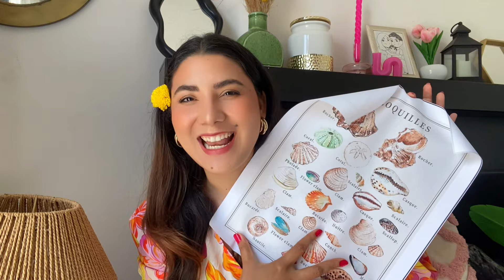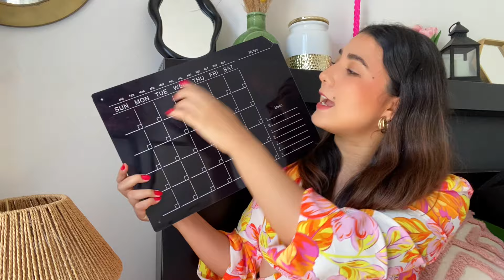Mi casa de Playa 2024- SHEIN HOME 🐚🦀🌴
1pc Cartoon Bear Design Plate, Brown Plastic Cute Dessert Tray For Household 16115793

1box, 1pc Geometric S Shape Aromatherapy Candle, Home Decor, Fragrant Candle, Bathroom, Desk, Lively Room, Geometric Decoration, Non-ignitable Decorative Candle With Fragrance, Gift For Friend, Birthday, Party Favors 20068173

4pcs Shell Design Wall Mounted Punch-Free Bathroom Storage Hook, Gift For Valentine's Day 17733715

1pc Toilet Brush With Pebble Design, Wall Mounted, For Deep Cleaning Of Household Toilet/Bathtub/Sink 29388022

4pcs/set Polished Coconut Bowl And Wooden Spoons Set, Natural Coconut Bowls , Smoothie Bowls, Coconut Shell Acai Bowls Healthy Choice Buddha Bowls , Friendly Vegan Gifts 24883389

Pump Style Oil Sprayer Bottle, Transparent Dispenser Bottle For Barbecue Kitchen Cooking 20978741

1pc Multifunctional Kitchen Storage Rack, Spice Rack, Wall-mounted Shelf Organizer With Pot, Ladle, Hook And Towel Bar For Kitchen/bathroom Storage 23847876

1pc Closet Clothes Organizer Drawer Divider 3 Size with Breathable Mesh & Strong Handles,updated 600D Material 1999620

1pc Woven Pendant Light Shade, Natural Simple Hand Weaved Pendant Light, Ceiling Rattan Hanging Lamp Shade, Creative Farmhouse Hanging Lamp, Rattan Chandelier Pendant Light 20019783

1PCS Clear Acrylic Fridge Magnet Sticker Calendar Board Planner Daily Weekly Monthly Schedule Dry Erase Board for Home School Office 23943861

1pc 76cm/29.92in Artificial Tropical Traveler's Tree With 21 Leaves For Home Decor, Green Plant Bundle 18759564

1pc Black Foldable Drawer Style Fabric Storage Box, Clothes Organizer For Wardrobe 18332603

1pc Desktop Cosmetic Storage Box, Multifunctional Organizer For Bathroom, Modern Storage Rack For Bedroom, Bathroom Or Office Desk 27416335

1pc Plastic Woven Fruit Basket, Country Style Dining Bread Tray 20489647

Living Room Planter Storage Basket, Kitchen, Bedroom, Bathroom, Wardrobe, Game Room Organizer For Cosmetic Storage. Household Organization And Storage Supplies, Office Desk Organizer 26324091

1pc Artificial Hanging Foliage For Wall Home Room Garden Office Wedding Photo Studio Decoration 2039464

1pc Black And Silver Kitchen Wall Mounted Hook Rack With Multiple Hooks For Kitchen Utensils, No Need To Punch, Organizer Storage Rack 29789113

Save money. Live in style!

SHEIN ofrece un sinfín de descubrimientos a precios asequibles, para que puedas conseguir más de lo que realmente amas. 💖